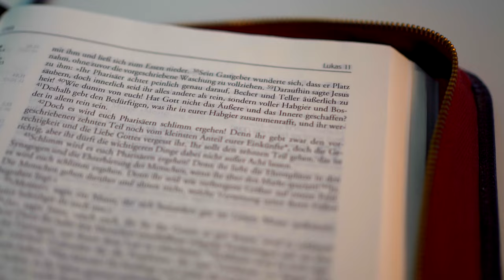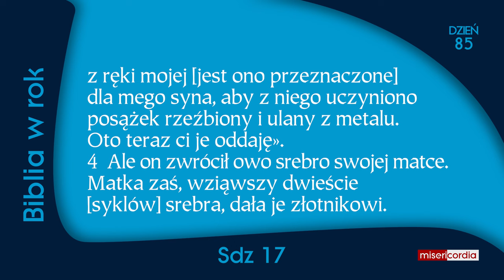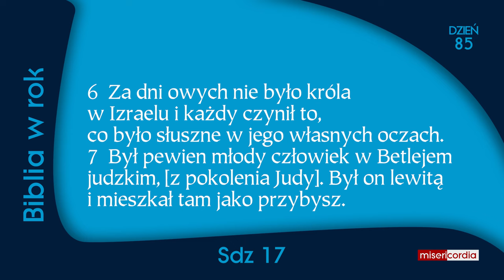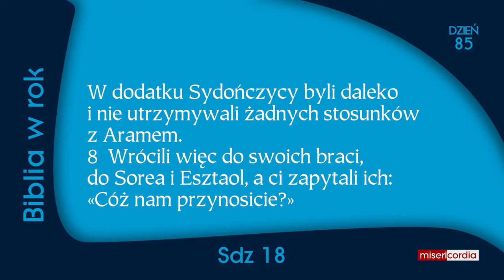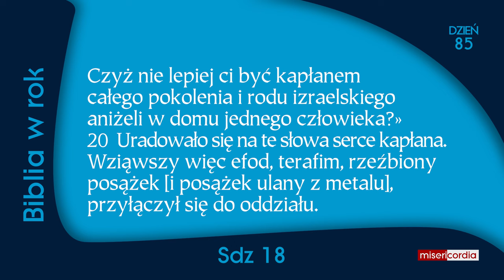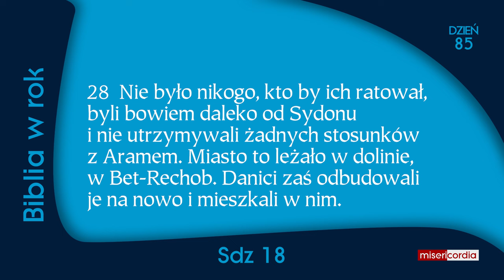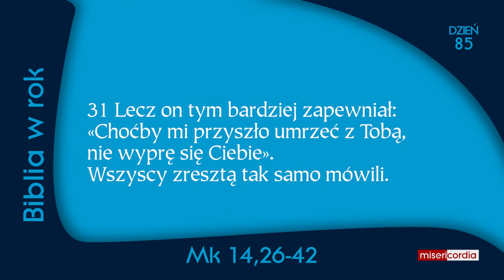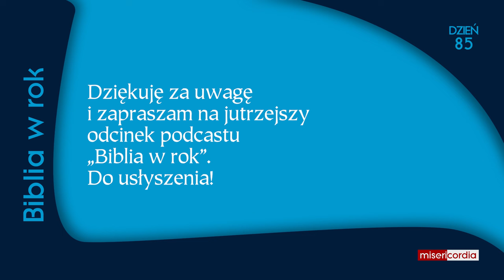Biblia w rok [85] | 25 marca | Ps 54; Sdz 17-18; Mk 14,26-42